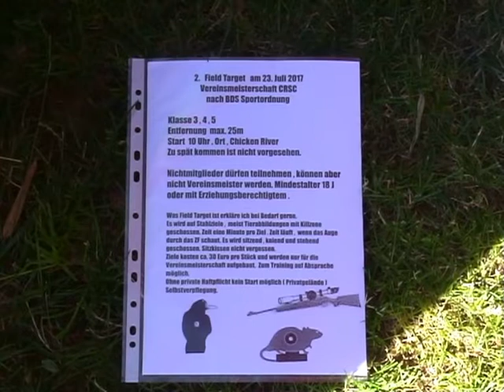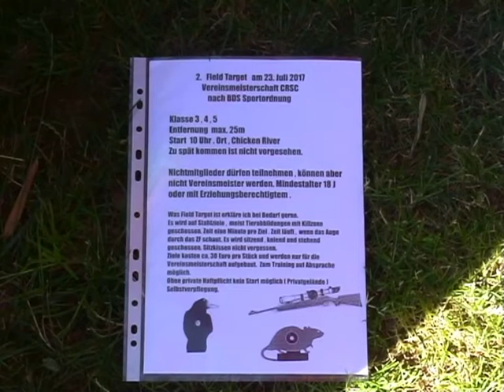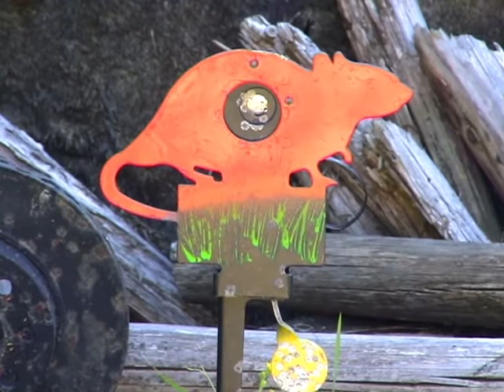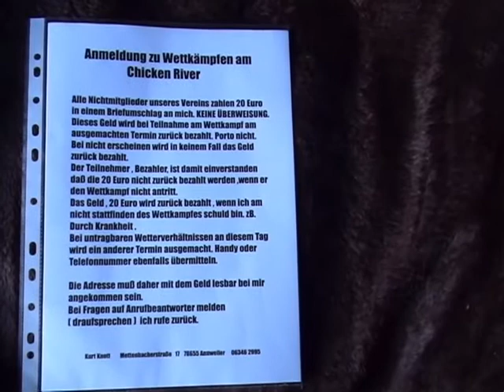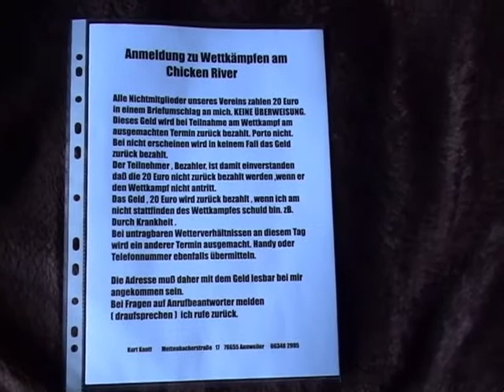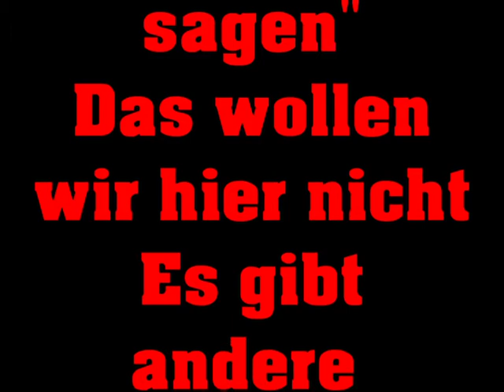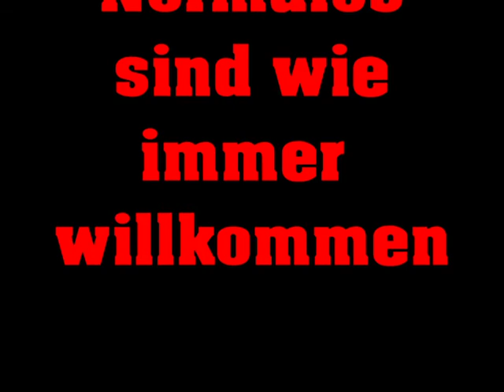Field Target Tricks von Kurt "de Kill"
Field Target Tricks Klasse 3 + 5

so wirst du Meister 99 von 100 Treffern